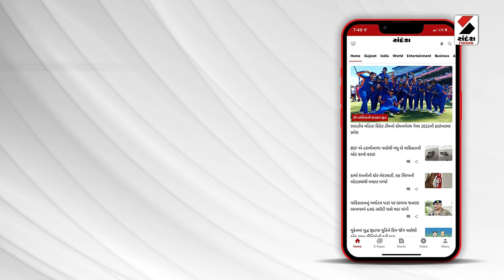Harsh Sanghvi Statement | AMCની કોટી મુદ્દે હર્ષ સંઘવીનું નિવેદન | Gujarat | Monsoon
AMCની કોટી મુદ્દે હર્ષ સંઘવીનું નિવેદન
કેટલાક લોકો રાજકારણ કરે છેઃ સંઘવી
આવી કપરી સ્થિતિમાં રાજકારણ કરે છેઃ સંઘવી
AMCમાં સ્ટાફ ઓછો આવ્યોઃ સંઘવી
‘સ્ટાફ ઓછો આવતા અન્ય યુવાનોને રાખ્યા’
બે દિવસમાં સરવે પૂર્ણ થાય તેવી આશાઃ સંઘવી
પછી ફરી હું આવીને સમીક્ષા કરીશઃ સંઘવી